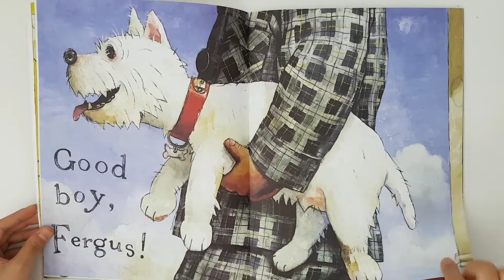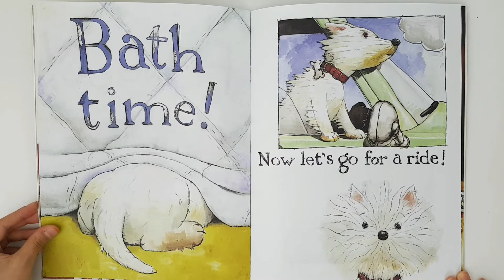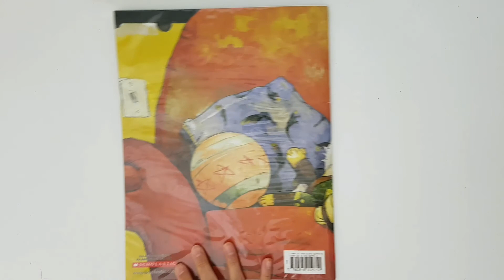Good boy, Fergus!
Good boy, Fergus! read aloud
Good boy, Fergus! by David Shannon